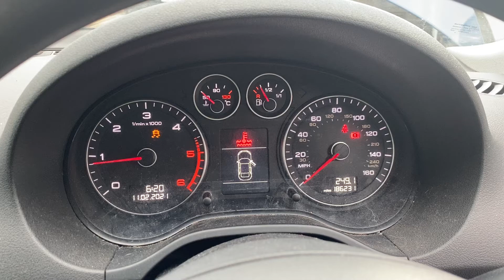Разборка Audi - A3 (8PA) 2004-2008, 1.9 TDI (VIN: WAUZZZ8P37A028556) WV56BCO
Разобран Audi - A3 (8PA) 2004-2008
Основные характеристики:
Год выпуска: 2006
Двигатель: BXE225375
Объём двигателя: 1.9
Тип двигателя: Дизель
Коробка передач: 5 ст. мех.
Кузов: Хэтчбэк 5 дв.
Смотри каталог запчастей Audi - A3 (8PA) 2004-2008 на :
⏰ Режим работы колл-центра:
08:00 – 20:00 – ежедневно

Для наших покупателей:
- бесплатная доставка;